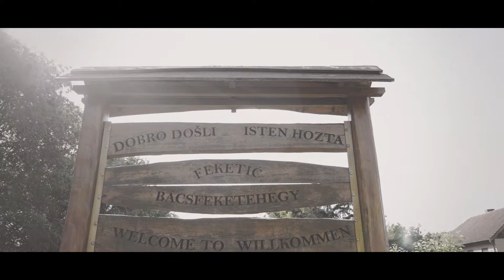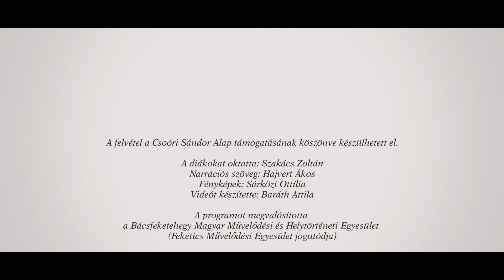Bácsfeketehegyi tamburások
A videót az amigohvisuals készítette.